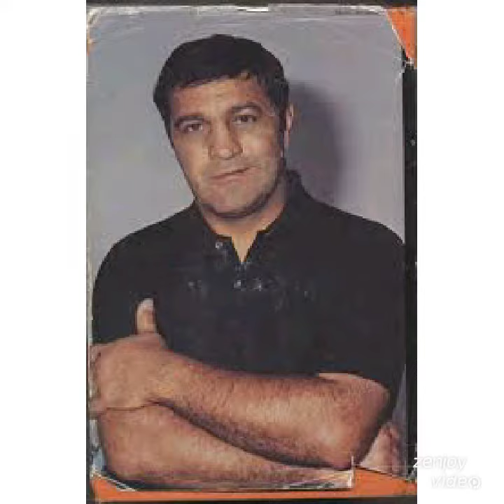greatest heavyweight boxers in boxing history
greatest heavyweights in boxing history